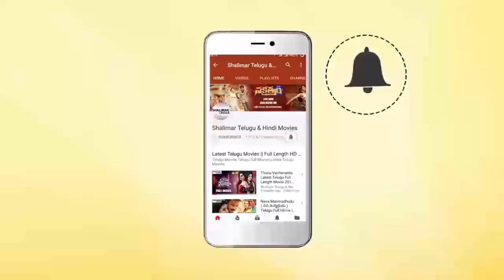Thagubothu Ramesh Back To Back Comedy Scenes || Latest Telugu Comedy Scenes || Best Comedy Scenes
Watch & Enjoy Shalimar Comedy Video Exclusively Presenting Thagubothu Ramesh Back To Back Comedy Scenes